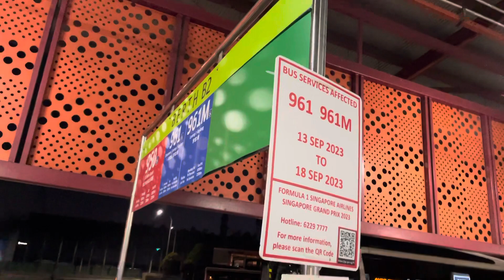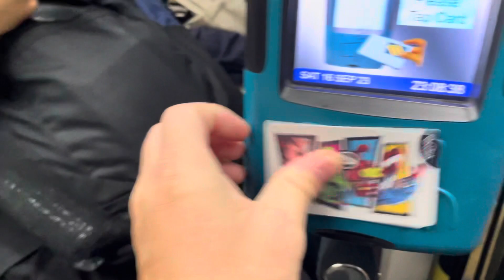ＪＢに向け、いざ出発🚌